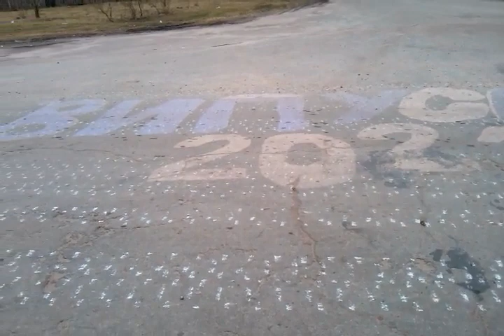Танки России уже в селе, 24.02.2022 года, 12:34 дня | Russian War in Ukraine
ПриватБанк VISA 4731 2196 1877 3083 (в украинских гривнах)
ПриватБанк VISA 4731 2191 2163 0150 (в USD; также принимаются любые другие валюты с конвертацией в USD)

Сеть: Bitcoin – BTC
Кошелёк:
18gfPC4iQB9TVn6B6EvqmKDuzsc3dfENQs

Сеть: The Open Network – TON
Кошелёк:
EQBA15PqCSAZdqIZe2MDpiUcrGQPtwdN5wcGP9d07YfJ2rCQ

Буду премного благодарен за любую сумму, которую Вы пожертвуете на лечение моего парализованного кота Рыжика.

PrivatBank VISA 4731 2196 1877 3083 (in Ukrainian hryvnias)
PrivatBank VISA 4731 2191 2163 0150 (in USD; any other currencies with conversion to USD are also accepted)

Instant money transfer from a bank card to Visa/Mastercard

Network: Bitcoin-BTC
Purse:
18gfPC4iQB9TVn6B6EvqmKDuzsc3dfENQs

Network: The Open Network - TON
Purse:
EQBA15PqCSAZdqIZe2MDpiUcrGQPtwdN5wcGP9d07YfJ2rCQ

I would be very grateful for any amount that you donate for the treatment of my paralyzed cat Ryzhik.

Remember that all your comments and likes help promote the video.

Russian War in Ukraine. 12:34 дня, пасмурно, облачная погода без осадков, температура воздуха +4°С, ветра нет.

Пасека находится на севере Черниговской области Украины рядом с огромным лесом. До леса около 800 м.

Видео снято смартфоном LG P-713.